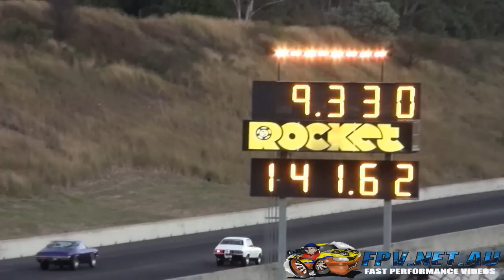VIP AUTOMOTIVE V8 TORANA LOW 9'S APSA SHOOTOUT SYDNEY DRAGWAY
VIP AUTOMOTIVE V8 TORANA LOW 9'S APSA SHOOTOUT SYDNEY DRAGWAY. MORE VIDEOS TO COME